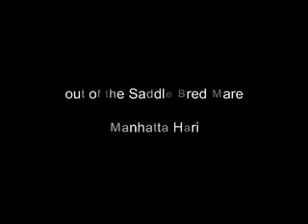Madison Square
1/2 Arabian Saddle Bred filly by DBA Excitation